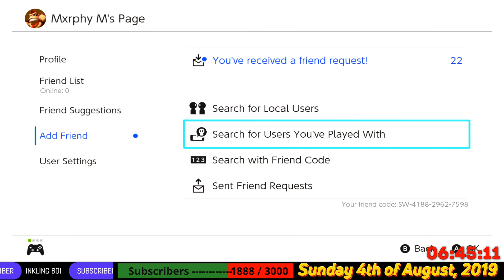[3] JScorp 🔥 Blocked Due To Complaints 🔥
❌ LAG / Team Switch / Spectator Stands / AFK
✅ Cable Connection